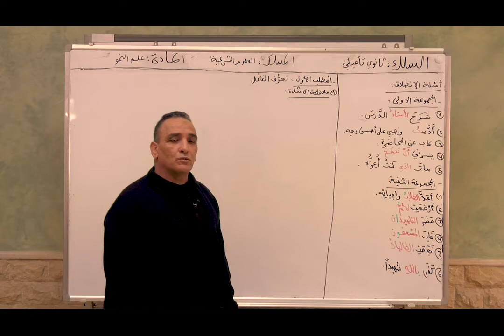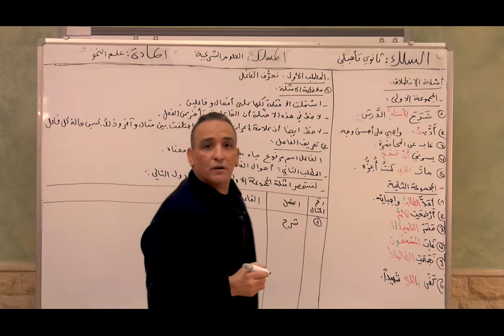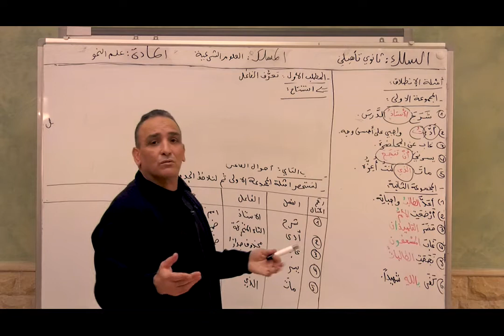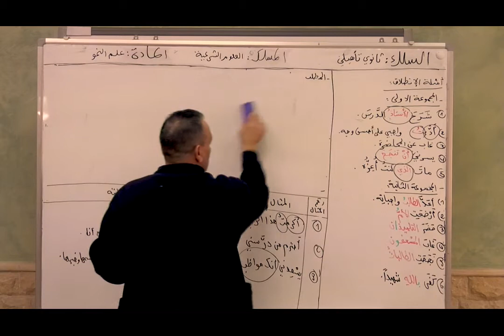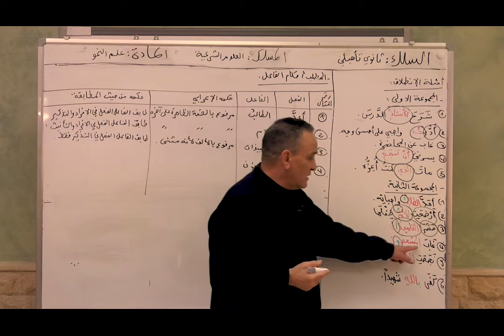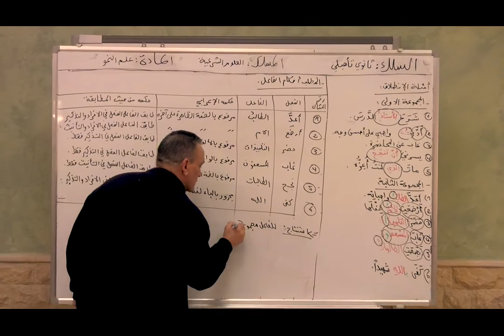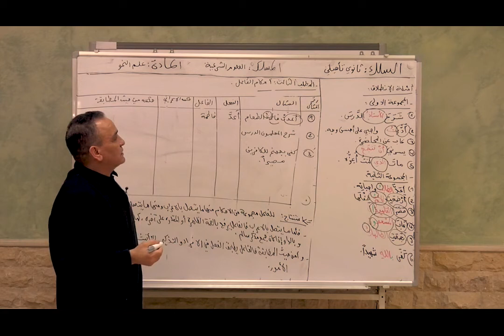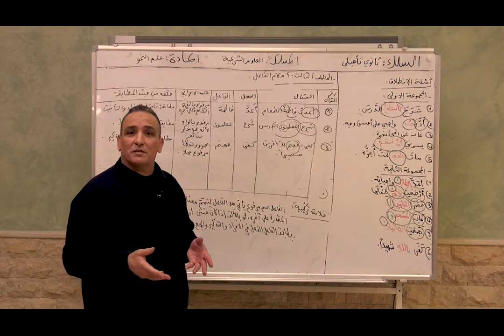الفاعل تعريفه وأحكامه